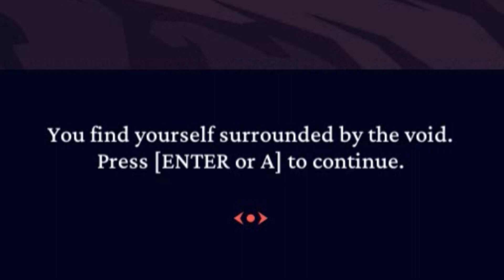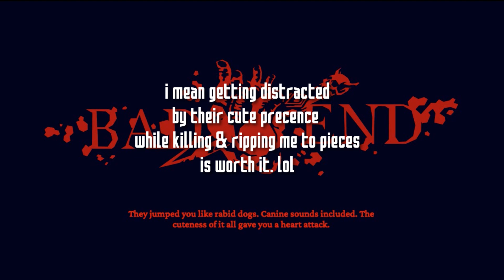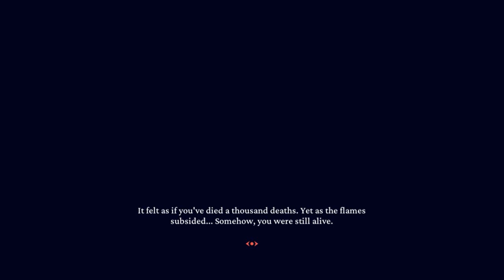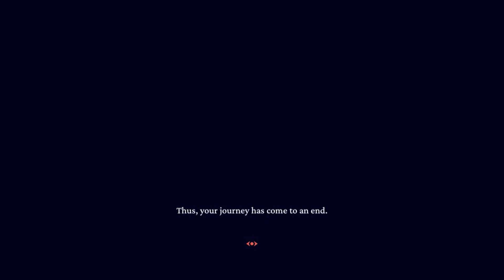The Cerberus Girls are to die for! / Let's Play / Helltaker / Full Walk-through!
Helltaker is a short game about sharply dressed demon girls.
*very sharp girls!*
You woke up one day with a dream. Harem full of demon girls. You've opened the portal in hopes of fulfilling your wildest desires. Hellfire burns through your lungs, death awaits around every corner and everything looks like from a cutesy mobile game. You are in hell.

The developers describe the content like this:

Suggestive clothing and poses. Don't put your hopes too high though - it's all tame.

Hey! if you wanna check it out! here is the link!